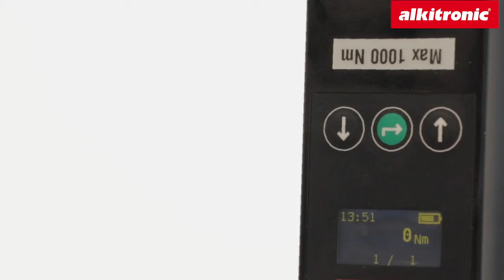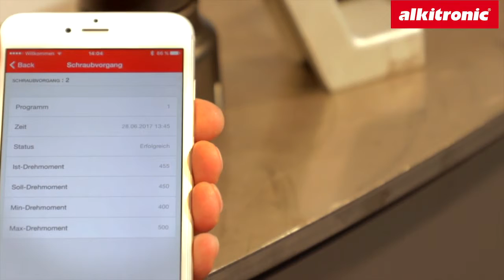alkitronic Montage-Dokumentations-System CLSD - deutsch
Legen Sie bei Ihren Anwendungsfällen Wert auf Präzision, Reproduzierbarkeit und die nachträgliche Kontrolle sämtlicher Verschraubungsparameter?

Dann sind die alkitronic Montage-Dokumentations-Systeme genau das Richtige für Sie. Erhältlich sowohl für Handkraftschrauber (HSD) als auch für akkubetriebene (EASD) und pneumatische (CLSD) Drehmomentschrauber von alkitronic.